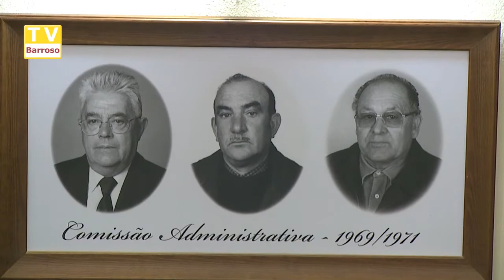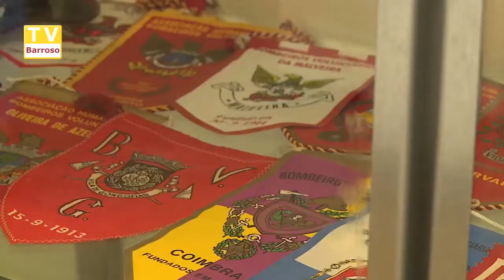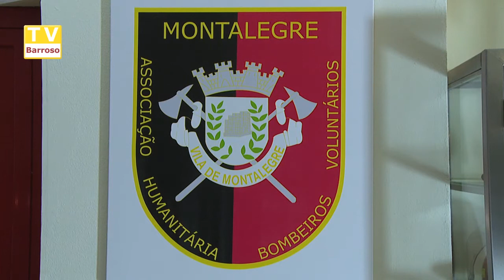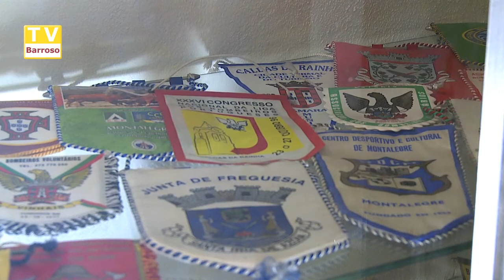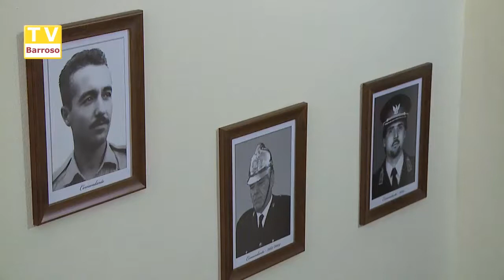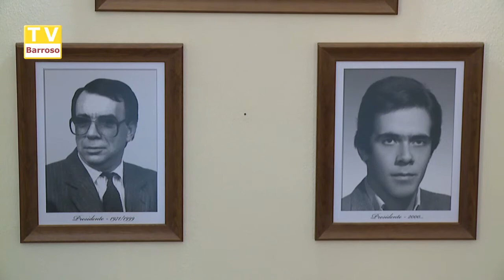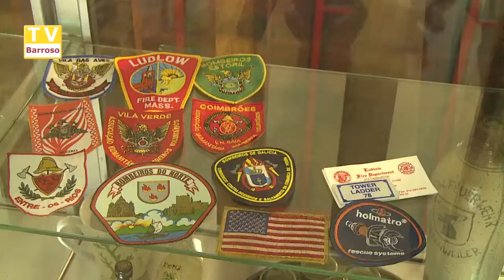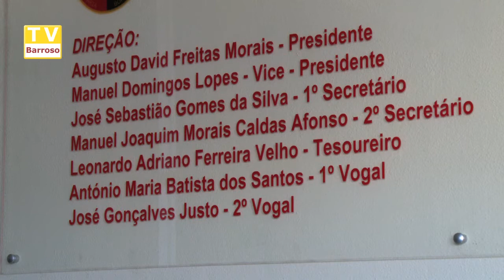declaracoes_bombeiros_aniversario_14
Reportagens